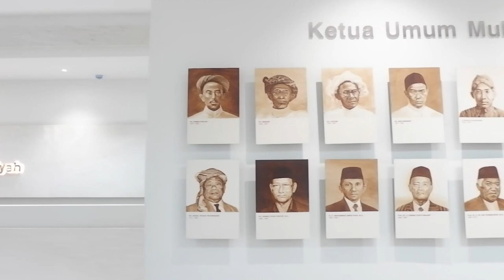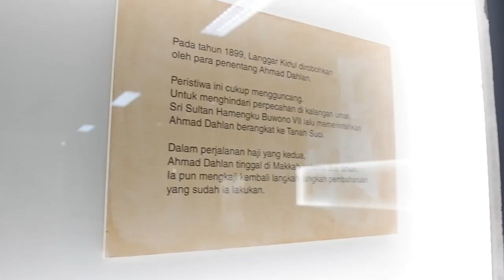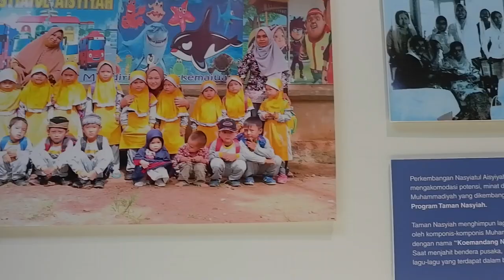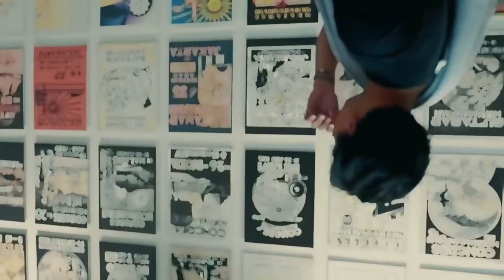Mini-Vlog Gibran Muhammad Kafiil at Museum Muhammadiyah Universitas Ahmad Dahlan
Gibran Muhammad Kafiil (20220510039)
Class J

This video compiled and recorded to fullfill the assignment of Mr. Rofiq Muzakir in subject Al-Islam and Muhammadiyah